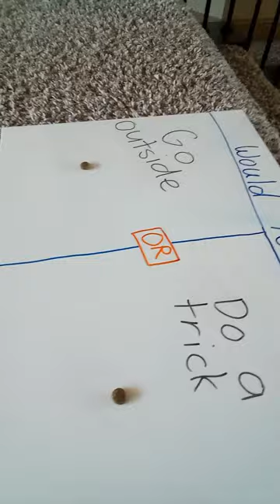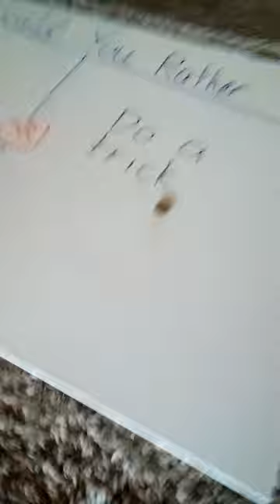Aiken plays Would You Rather!!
Aiken the lab plays Would You Rather! He also has do do the things he chooses!